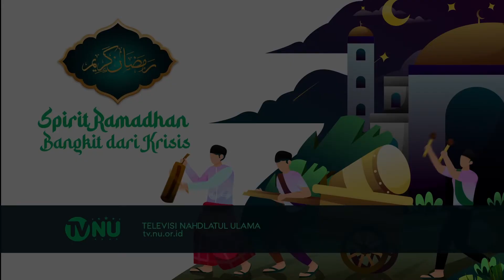Tafsir Islahiyyah | Dr. Arwani Syaerozi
SPIRIT RAMADHAN: Bangkit dari Krisis

Serambi Nahdlatul Ulama

"Tafsir Islahiyyah"

Bersama:
Dr. Arwani Syaerozi
(Pengurus RMI-PBNU)

TVNU, RMI PBNU, LD PBNU, dan NU Care - LAZISNU